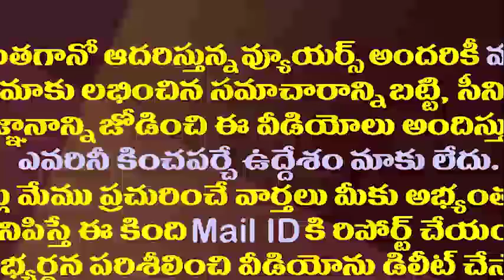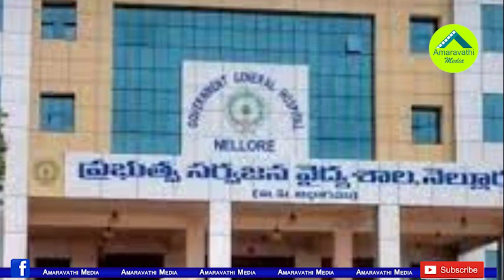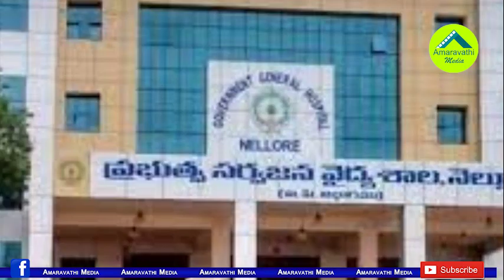ఏసీ ఉంది నా రూంకు రా..స్టూడెంట్ తో నెల్లూరు జీజీహెచ్ సూపరింటెండెంట్ వెకిలి మాటలు ఆడియో వైరల్